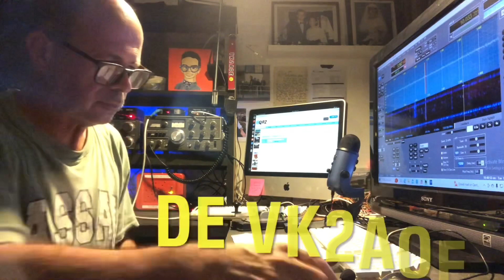QRS Morse Net - Slowwww CW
Scared of taking that Morse key for a spin on the air? Here is a great resource in OZ to assist you with your CW copy speed. A slow (QRS) net on the 80m band in OZ. If you are a ham from another land watch the video and maybe you can start a similar initiative in your neck of the woods? 73 de VK2AOE @theartofengineering
DETAILS!!!
About the CQ QRS Net
The team will be on again for our usual Tuesday arvo / evening Practice QSO Net.  CQ QRS will start at 0900z until about 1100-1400z+.  This translates to 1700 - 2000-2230+ WA time, 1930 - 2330+ SA Summer time and 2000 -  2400+ Eastern Summer time. (I think!).

So tune around and call anyone you hear, or find yourself a quiet spot in the 3540kHz to 3570kHz segment and start calling CQ QRS at about 75% of the speed you're comfortable receiving at;  hopefully responders will match (or send slower to their comfort level).

When you hear someone new, please match their sending speed - or slower.  The person you’re replying to may not be as deft on the decoding as you - it may be their first ever CW QSO - remember your first?  Lather of sweat, key that refuses to send that you tell it, brain that refuses to decode those complex letters that were right there half an hour ago, etc!  And if someone is sending too fast to comfortably copy - “PSE RPT PSE QRS” or “AGN? PSE QRS” will make life easier for everyone…. and might just encourage other listeners to have a go themselves.  The other thing to remember - most operators are writing down what they hear… so when you put it back to them, expect a delay while they read your words of wisdom, before replying.

The aim is to give everyone a go at contacting others - no-one owns their calling frequency on this net… even Monsieur trois cinq cinq cinq :)  So unlike working DX, if you hear someone signing of - jump in and call - doesn’t matter who was first on the frequency - we’re all good mates on this net…. and besides, at the speed we’re sending, after a QSO most of us will have forgotten who was first!  If you really want to move off frequency (eg because of a spurious switch mode power supply signal that’s just drifted into the conversation), you could try sending an abridged callsign of the person you’re after, followed by “UP 5” or “DN 5” then K;  then call that person on the designated frequency and keep your fingers crossed, they may have understood you and followed… or not.

There's usually people around until after 1330z - so keep calling until you catch someone.  I should be on as usual from home in NSW and via the Remote at Bedfordale WA, and I’ll also be watching the proceedings using the VK6QS and Tecsun SDRs in WA and NSW respectively.